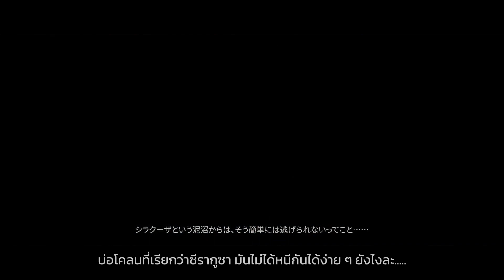【Arknights】「ซีรากูซาโน」PV พิเศษ (ซับไทย)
แปลจากญี่ปุ่นเป็นไทยโดย SQA-FS & โคทัตสึ II
ตัดมาจาก live อีเว้นท์เท็กซัส